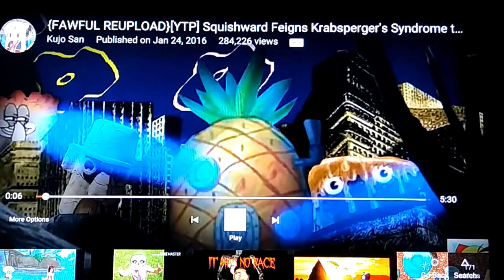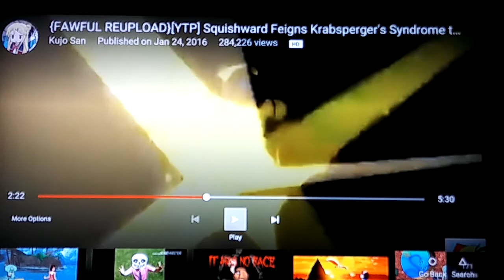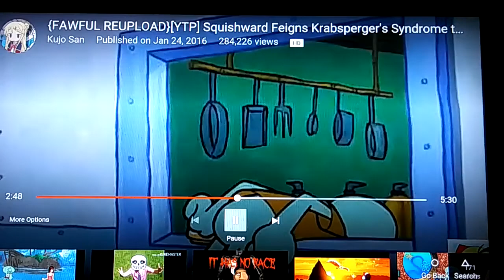My reaction to Spongebob Ytp: (Squishward Feigns Krabsperger's syndrome...)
I couldn't watch the whole video. It got weird so fast... If you want to watch the whole thing for yourself feel free. I didn't even know it would be like this. I'm not a reaction channel, but like before, if I find something of interest I'll show it and react to it. I'll be as entertaining as I can with these.